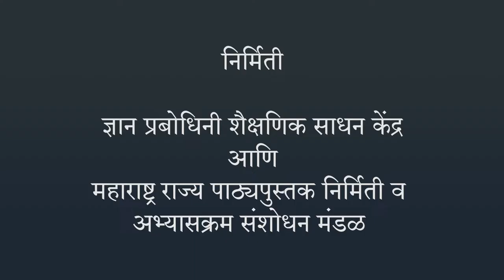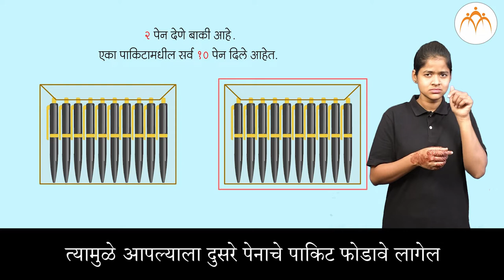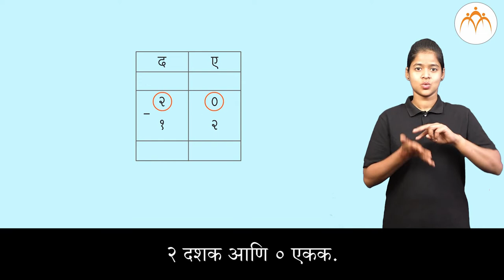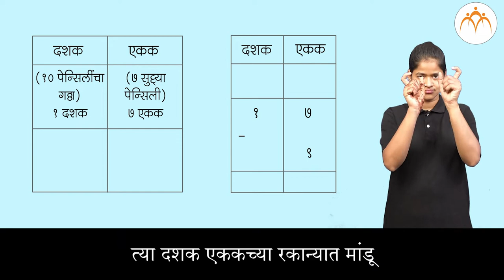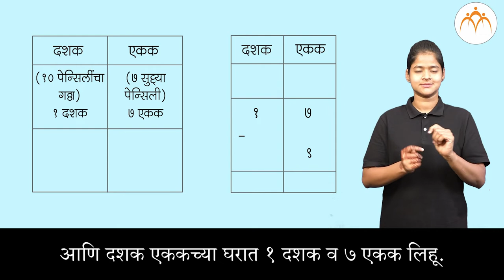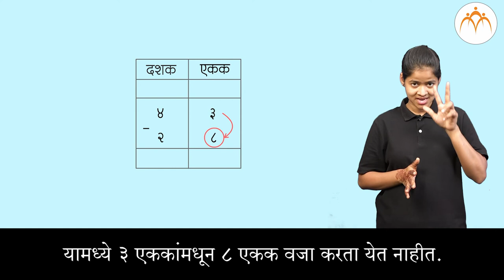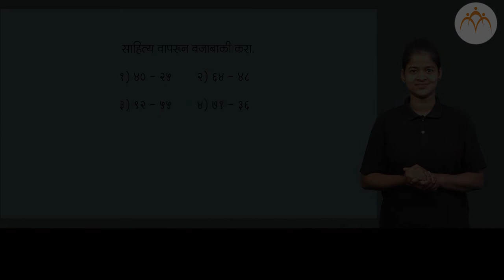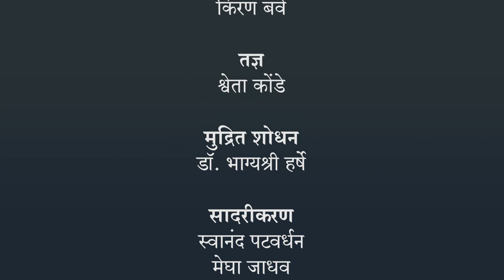हातच्याची वजाबाकी | 2 री गणित | भारतीय सांकेतिक भाषेनुसार अध्ययन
हातच्याची वजाबाकी, ,ISL Marathi language learning content, Class 2 , Jnana Prabodhini, Maharashtra Board,